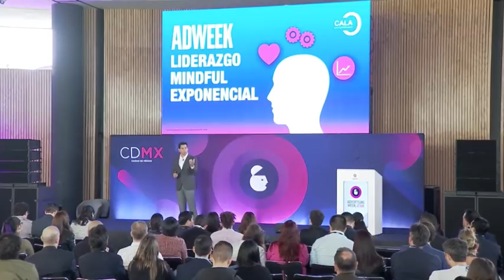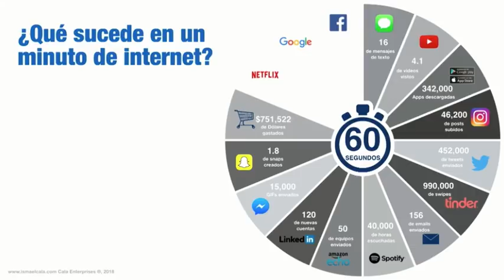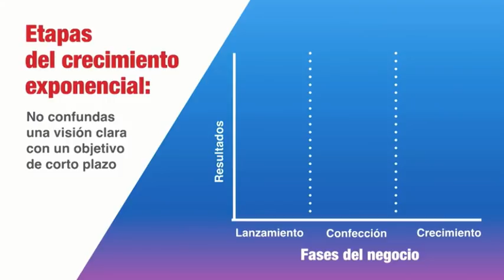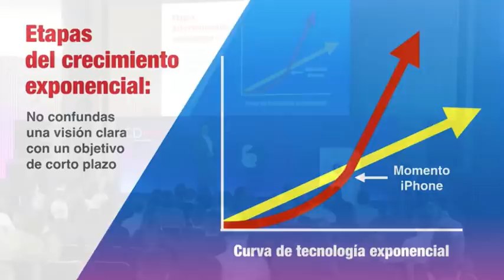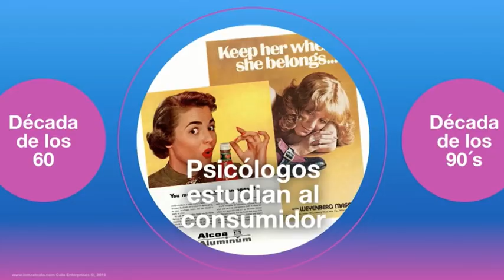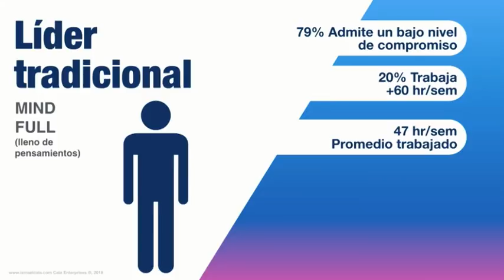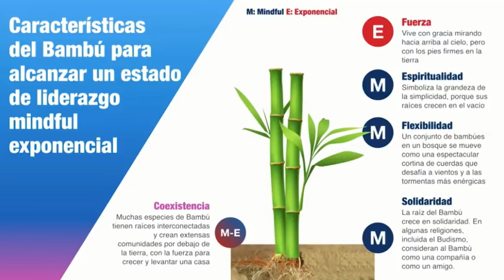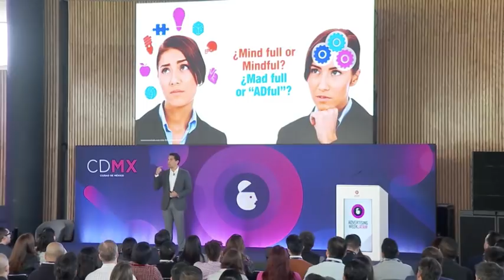Ismael Cala´s Adweek conference at Mexico - English translation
Millions of years ago, an asteroid collided with our planet and caused a change in the atmosphere that resulted in the dinosaur extinction. However, “dinosaurs” still exist in our world today, and they’re also doomed to disappear if they don’t adopt the technological wave of change in time. There are new threats, and they aren’t necessarily from asteroids. It’s a paradigm shift: until recently, we exchanged our work for hours and money, but now the global economy is based on experience. We must establish another type of leadership that takes into account logic and intuition. With that premise, Ismael Cala includes the following in his conference/experience.

• Mindfulness is not a trend. What is its importance?
• What does a mindful exponential leader need to practice in the VUCA world?
• What is the difference between a leader with a vision of incremental growth and a mindful exponential leader?
• Qualities of a leader who manages exponential growth.
• How to be like the bamboo in mindful exponential leadership.
• Neuro education is the “agile” learning method for future leaders.
• Practical mindfulness exercises.

Incorporating these key points is the “breaking point” needed to remain current, avoid extinction, and become conscious leaders committed to our expansion and that of the world around us. Nowadays, companies need leaders who are willing to step up to the next level. Ismael Cala invites you to join him on this journey into the future.